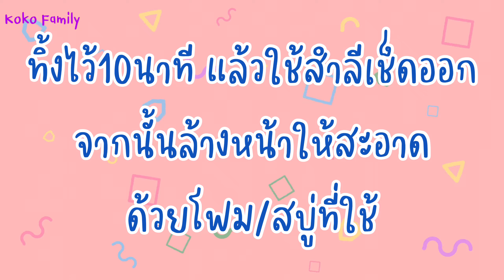ทดลอง ใช้สูตร ยาสีฟันกับวาสลีน พอกหน้าขาว ใส ลดฝ้าได้จริง ??? มาชมกัน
ทุกคนวันนี้มาทดลองสูตรดังของ ตปท.ค่ะ เห็นเค้าใช้แล้วได้ผล

ถ้าชมแล้วชอบฝากกดlike แชร์ และกดติดตาม เพื่อเป็นกำลังใจให้กันด้วยนะคะ กดเป็นเพื่อนกันได้อีก1ช่องทาง ที่เพจ i&Allnew Family นะคะ🥰👇🏻👇🏻👇🏻

ติดต่อแม่โกโก้เรื่องงานเพิ่มเติมได้ที่ line koko_i.o นะคะ☺️
พิกัดหาซื้อส่วนผสมในคลิปค่ะทุกคน

น้ำมันมะพร้าวแบบฉีดที่วัตสัน

(1กล่อง5ซอง) เจลว่านหางแบบซอง บาโรเนส

ยาสีฟันคอลเกต